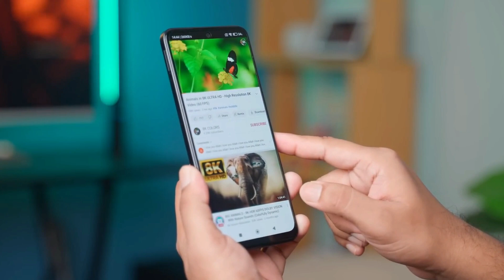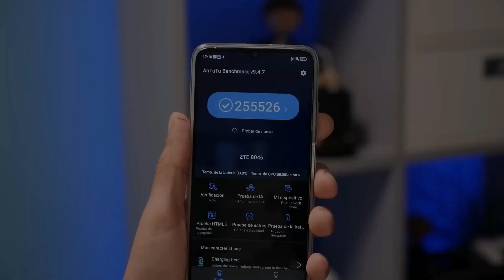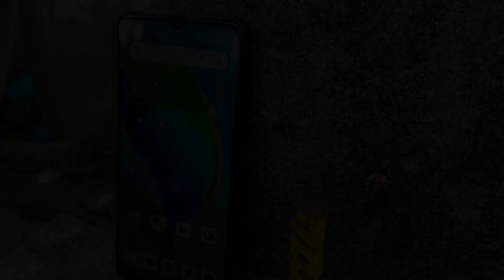ZTE Blade V40 Design | মাত্র ১৫,৯৯৯ টাকা!